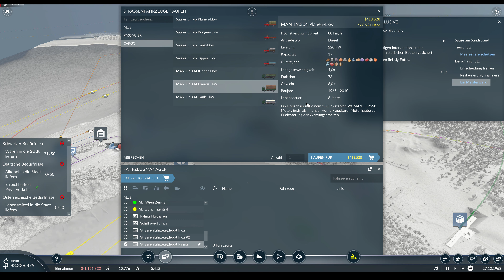TRANSPORT FEVER 2 Kampagne #030 - Mallorca, ein Paradies für alle - Let's Play [4K - 60p]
Mit Transport Fever 2 bringt uns Urban Games den heiß erwarteten Nachfolger der beliebten Transport und Wirtschaftssimulation. Ähnlich wie im Vorgänger ist unsere Hauptaufgabe natürlich das Geld verdienen durch den Transport von Mensch und Waren quer über die vielen verschiedenen Karten.
Natürlich ist auch im zweiten Teil von Transport Fever wieder eine Umfangreiche Kampagne integriert. Diese führt uns mit Geschichten und Missionen sowie Side Quests durch rund 150 Jahre Transportgeschichte. Voll vertont und teils auch Humorvoll inszeniert.

Genau dieser Kampagne widmen wir uns in diesem Let's Play. Werden wir es schaffen, das größte Transport Imperium aller Zeiten auf zu bauen?